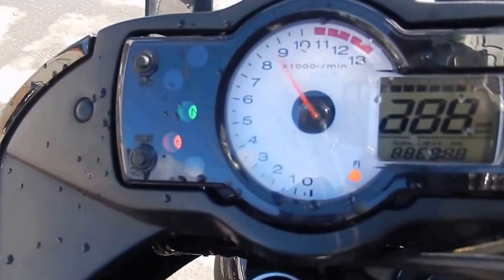Видео-тест KAWASAKI VERSYS 650 от JapanBestCars